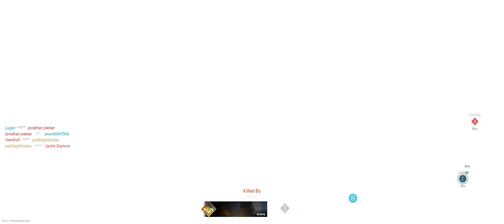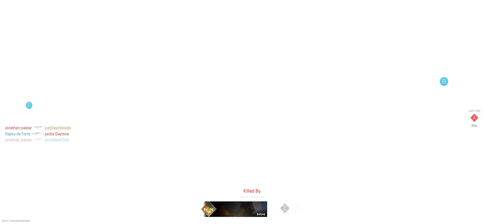First Ever Modern Warfare II - 4K UltraWide Gameplay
I decided to record some gameplay of the new Modern Warfare II game on my ultra wide monitor. Check it out and I hope you enjoy the interesting perspective!